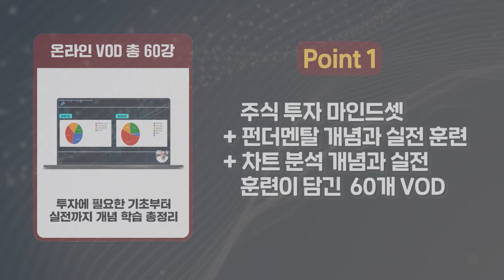여러분께 드릴 말씀이 있습니다.. [김지훈의 훈훈한 주식]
[김지훈의 주식 투자 훈련소-100일 완성반] 신청하기

안녕하세요 구독자여러분, 훈훈한 주식 김지훈입니다.
2024년 어려운 시장을 보내고 있습니다. 이렇게 어려운 시장일수록 결국 기업에 답이 있습니다. 먼저 좋은 기업을 찾아야하고 또 좋은기업을 적정한 가격에 투자해야하고 마지막으로 투자한 후 적절한 수익화를 통해 새로운 투자기회를 얻어야 합니다. 이렇게 할 수 있다면 평생 투자를 통해 안전한 수익활동을 할 수 있으실텐데요. 그러기 위해선 정말 제대로 배우고 공부해야합니다.

제가 이번에 새롭게 2024년 주식시장을 이길 수 있는 방법을 여러분들께 공개하기 위해 [주식 투자 훈련소-100일 완성반]강의를 개설하였습니다.

유튜브를 하며 어떻게 하면 여러분들이 더 효과적으로 빨리 경제적 독립과 자유를 이룰 수 있을까 온통 그 생각밖에 없습니다.
그래서 직접적으로 도움을 드리고자 합니다.

기초부터 실전까지 투자에 필요한 개념 학습 총정리로 운영 매니저가 함께 러닝메이트로 집중 밀착 케어가 진행되는 [60강 분량의 VOD와 매주 1회(총 10회)의 라이브 수업, 투자 노트, 교재까지 제공되며 스페셜한 오프라인 세미나 2회의 선물]들로 구성하였습니다.

평생 함께할 주식투자 포기하지 말고 저와 함께 스터디해 보시죠!
*기간 한정[김지훈의 주식 투자 훈련소-100일 완성반] 간편 신청하기